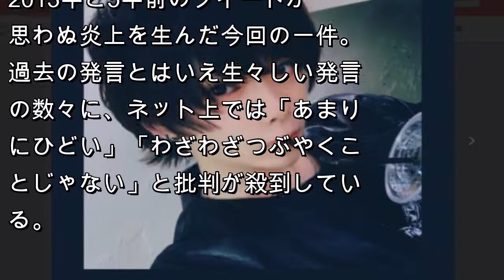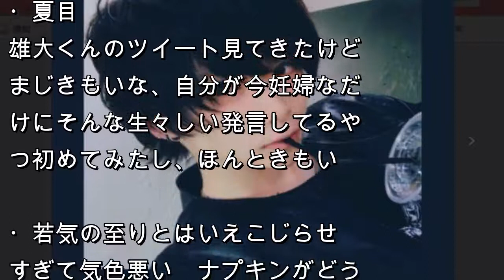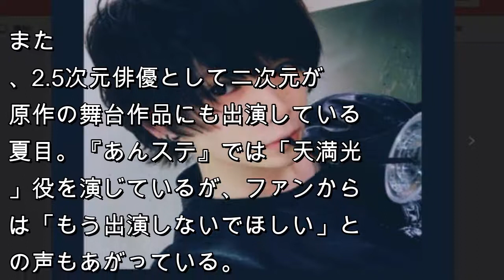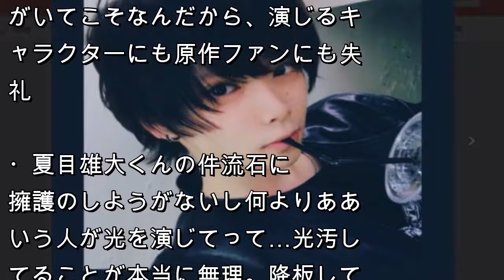「妊婦さんに膝カックンして絶望させる」 夏目雄大の過激ツイートに批判相次ぐ | JP news daily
過去の発言がファンによって発掘されたのだが、その内容が「差別的」だと話